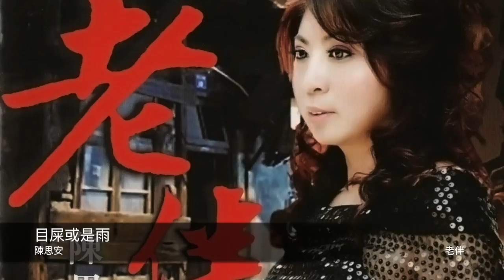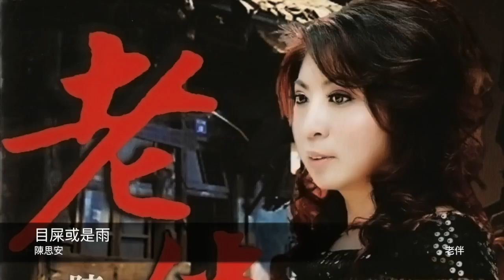陳思安 目屎或是雨 封面原音版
專輯-老  伴
詞：李岩修   曲：徐嘉良
半暝仔的雨聲
乎阮擱想起著卡早一句話就將阮來定
做你牽手跟你行風風雨雨的
青春啊起起落落也
無算甚將恩恩怨怨攏
留置這有你阮擱要計較甚一領被
同齊蓋攬著你
不驚風寒聽著你  的腳步聲輕輕叫一聲  老~~伴